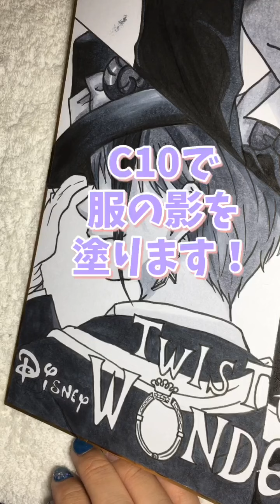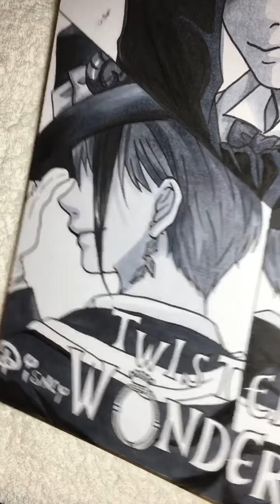オクタヴィネル3人を塗ってみた(続き)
前回の線画の続きです！途中で携帯のストレージオーバーで撮り方失敗して(￣▽￣;)アズールの塗り動画が消えてます…(泣)
しかもジェイドとアズールを間違えましたごめんなさい🙏💦
今回はコピックの番号をお見せしながら撮ったので、参考にして頂ければと✨
…モノクロですが←